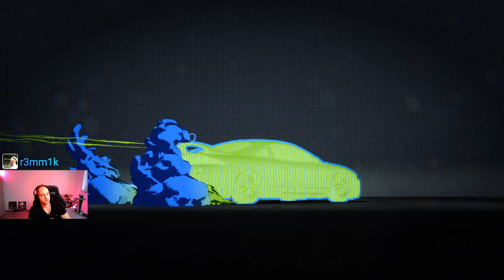Need for Speed UNBOUND - Qualifikation - Woche 1 / UnCut Gameplay / Deutsch #37